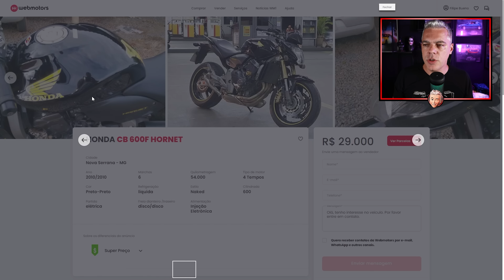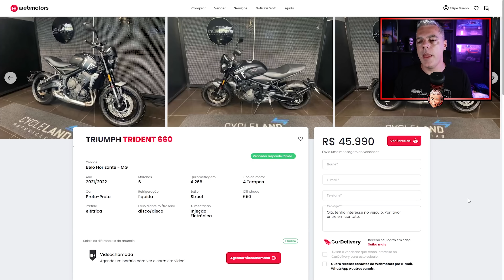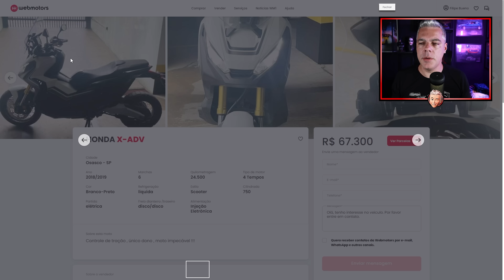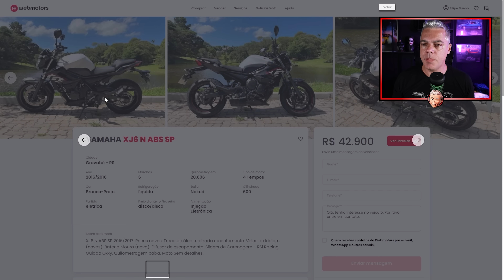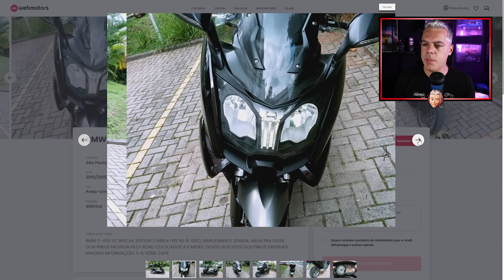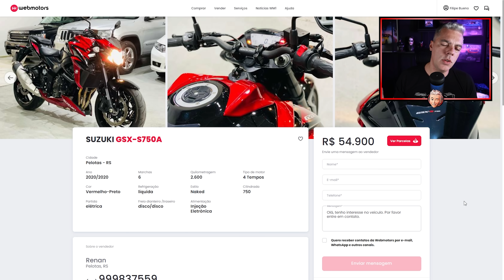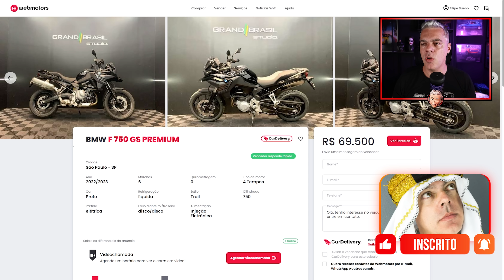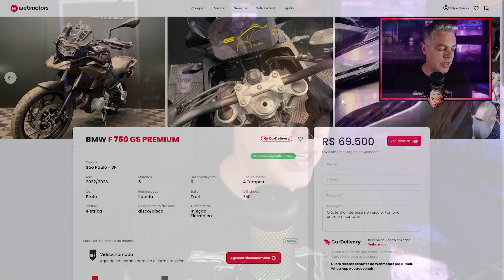10 MOTOS 600 CILINDRADAS QUE VOCÊ PRECISA TER UM DIA! Realizar esse sonho vai te deixar feliz demais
00:00 - 10 motos 600 cilindradas que você precisa ter um dia

00:41 - HONDA CB 600F HORNET
01:35 - TRIUMPH TRIDENT 660
02:47 - HONDA X-ADV
04:03 - YAMAHA XJ6 N ABS SP
04:45 - KAWASAKI VERSYS ABS
05:39 - BMW C 650 GT TOURING
06:50 - HONDA CBR 650R ABS
08:00 - SUZUKI GSX-S750A
08:54 - KAWASAKI VULCAN S ABS CAFÉ
09:51 - BMW F 750 GS PREMIUM

PRECISANDO DE PNEU PARA SUA MOTO OU CARRO?